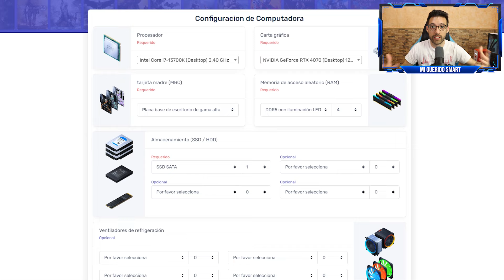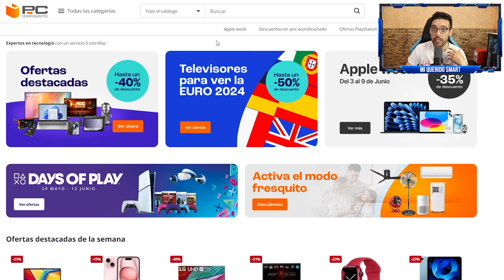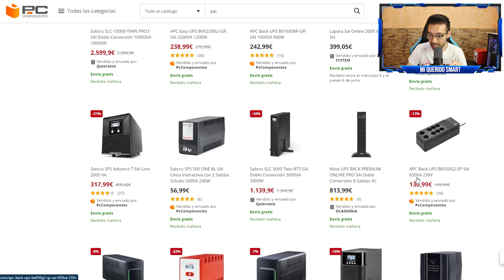👨‍💻 Cómo COMPRAR el SAI que Necesitas para tu PC (Guía Paso a Paso)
🔋 Escoger un buen Sistema de Alimentación Ininterrumpida es Fundamental para PROTEGER el Ordenador ante Cortes de Luz ⚠️ Debes tener en cuenta factores como la Energía de la FUENTE de ALIMENTACIÓN y la cantidad de enchufes que vas a conectarle.

📦 PRODUCTOS que Recomiendo 👇